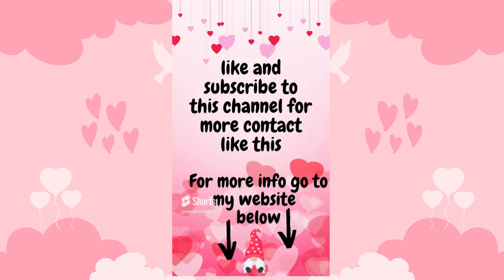Here are some Valentine’s Day decorations and accessory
Go to my website and see different options to buy